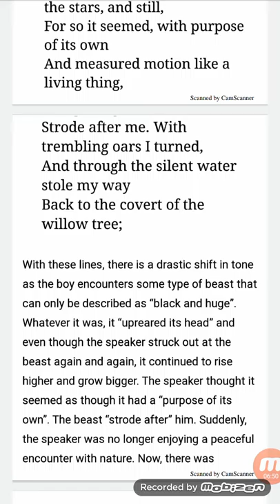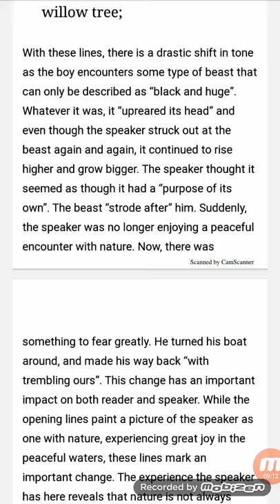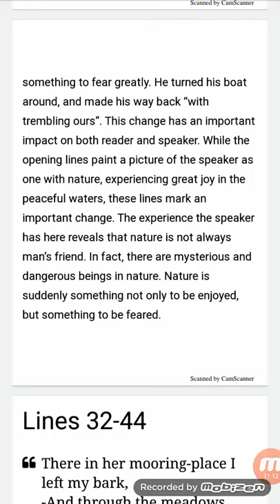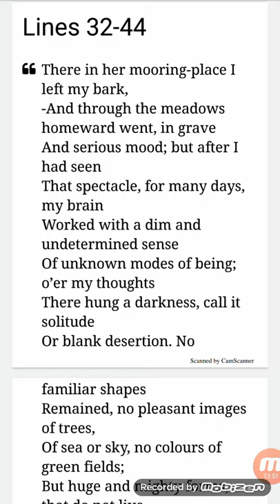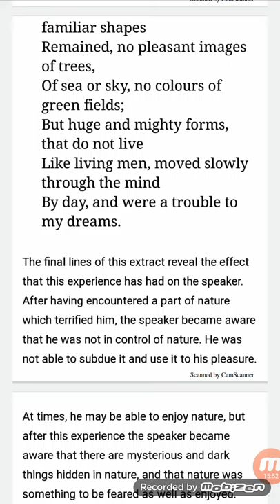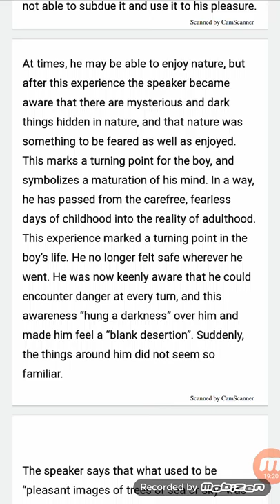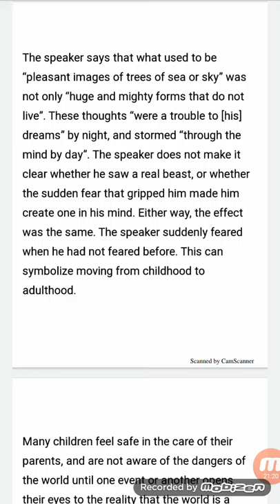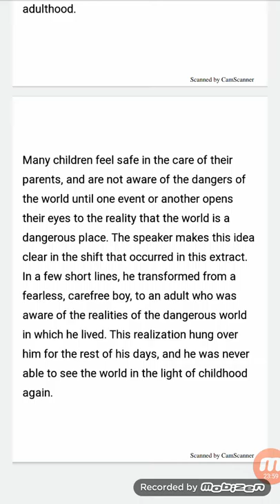The Prelude by William Wordswoth line no 21_44 (Part 3)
The text and explanation by Mrs Anila Imran.
You must watch the playlist for getting more interesting lessons.